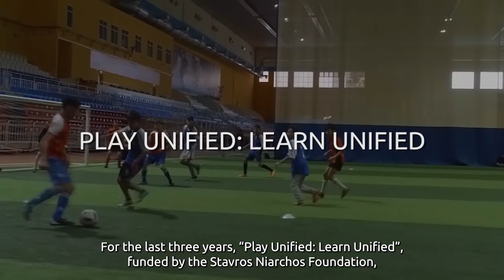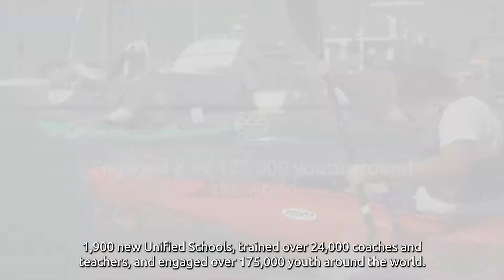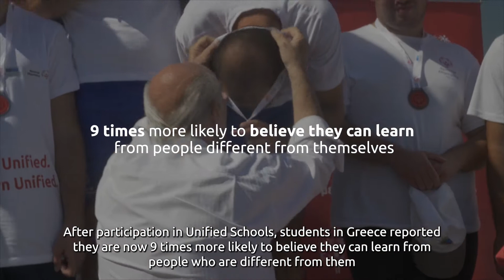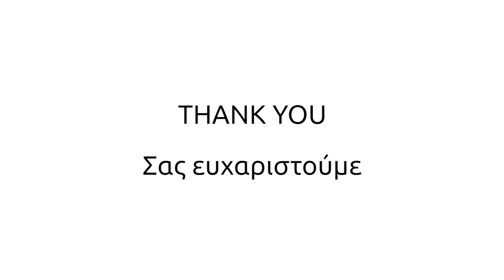with Stavros Niarchos Foundation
Over the past three years, thanks to a generous grant from Stavros Niarchos Foundation, Special Olympics has successfully delivered on an ambitious vision to transform school settings into communities of acceptance and inclusion. In total, Special Olympics Kenya and Special Olympics Tanzania created 167 and 136 new Unified Schools respectively, and trained over 2 800 teachers and coaches. Both Programs far surpassed their targets of 100 schools each.

These three years of Play Unified: Learn Unified has generated unprecedented levels of youth engagement, school involvement and awareness of individuals with intellectual disabilities. With 1948 Unified Schools and nearly 200,000 youth engaged, Special Olympics will continue to bring inclusion and opportunity to thousands of communities, families, and young people around the world.